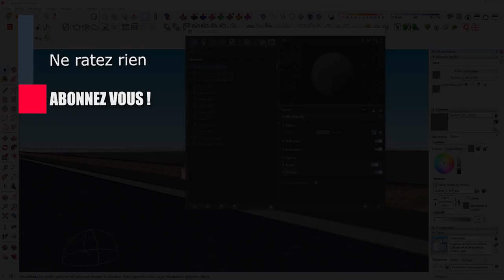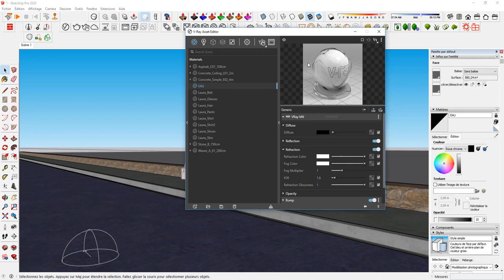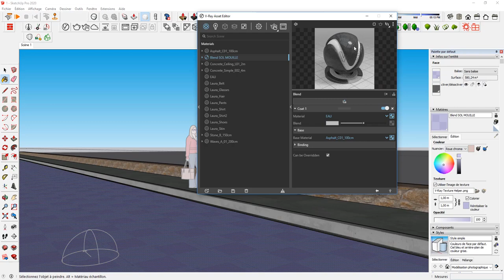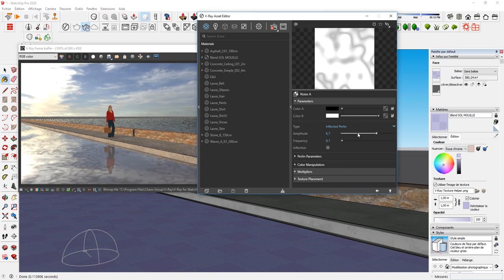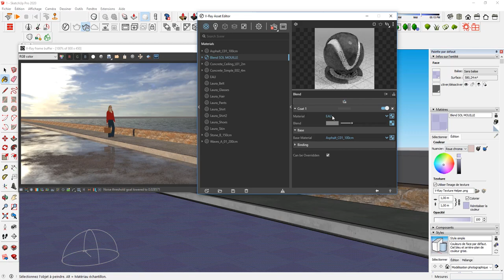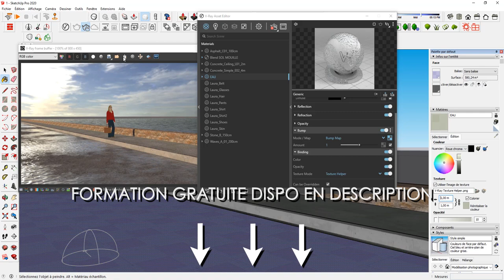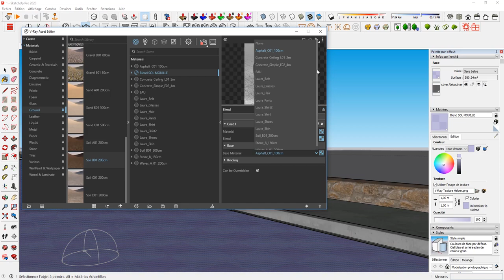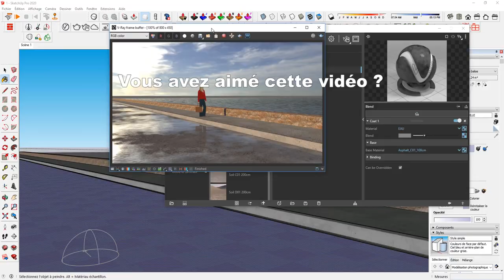SketchUp / V-RAY / Simuler un sol mouillé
Hello,
Un matériau V-RAY photo-réaliste c'est bien... 2 c'est encore mieux.

Voyons comment mélanger 2 matériaux pour en obtenir un troisième tirant le meilleur des deux.
Ce matériau spécifique s'appelle blend material, il est super simple si peu qu'on s'y intéresse 5 minutes.

Vous voulez me soutenir et aider la chaine... c'est ICI sur TIPEEE

1. SketchUp généraliste

2. Spécialement pour les architectes et décorateurs

3. Spécialement pour les menuisiers et designers bois

💻 Le matériel informatique que j'utilise et dont je suis SATISFAIT:

1. Ma tablette graphique HUION

2. Ma carte graphique puissante fixe et surtout silencieuse

3. Le PC portable MSI que j'adore !

A bientôt !

Voici les 2 liens vers les formations gratuites pour débutant en rapport à cette vidéo:

1. SketchUp généraliste

2. Spécialement pour les architectes et décorateurs

3. Spécialement pour les menuisiers et designers bois

A bientôt !